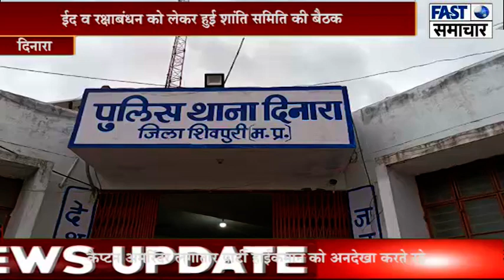*दिनारा*/ईद व रक्षाबंधन को लेकर हुई शांति समिति की बैठक*